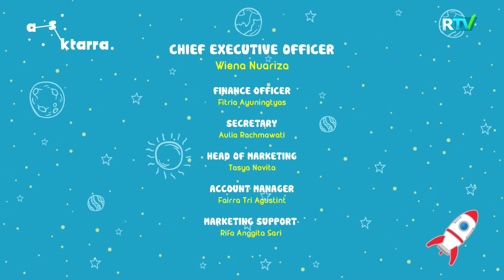ALLOHNING QADARI MUQARRARDIR | NUSSA 3 @REGISTON TV ​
Muallif: Registon TV / Nussa Official
Registon TV ga rasmiy tegishli bo`lgan YouTubedagi qo`yib borilayotgan "Nussa" multfilmlarini O'zbek tilidagi dublyaji hech bir shaklda qayta ko`chirib tarqatilishiga ruhsat berilmaydi. Agar bunday holat kuzatilsa YouTubening mualliflar huquqini himoya qilish bo`limiga murojaat qilishga majbur bo`lamiz. Ya`ni, ko`chirib olingan video va ovoz mahsulotlari uchun kanalingizga ogohlantirishsiz e`tiroz bildiriladi. Bu hol kanalingizning Youtube tomonidan berkitilishiga sabab bo`lishi mumkin.

Agar videolarimiz ko`proq ommaga yetib borishini istasangiz ularni YouTube kanalingizning "Stories" yoki "Hamjamiyat" (Сообщество) bo`limida poylashishingiz mumkin.

Nussa multi seriallari Registon telekanali "Bolajon RTV" sahifasida ham berib borilyapti